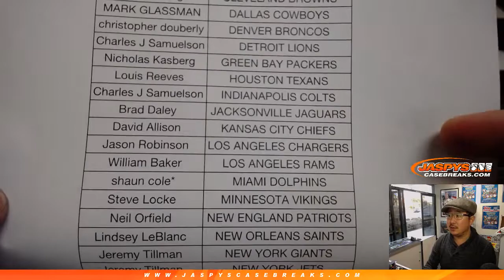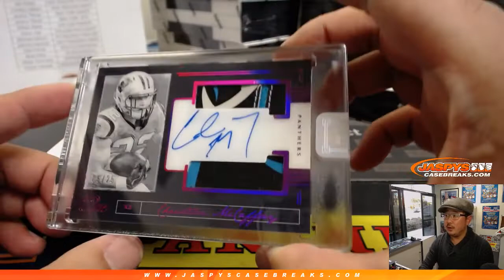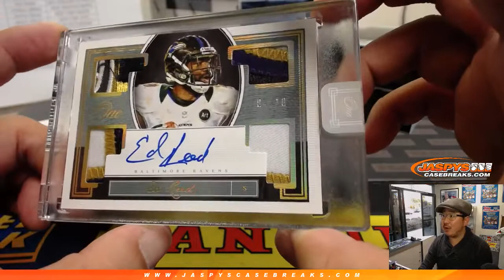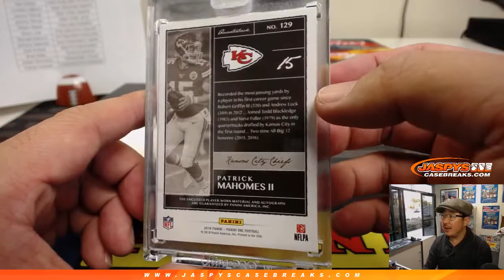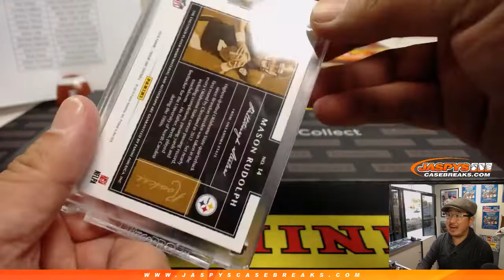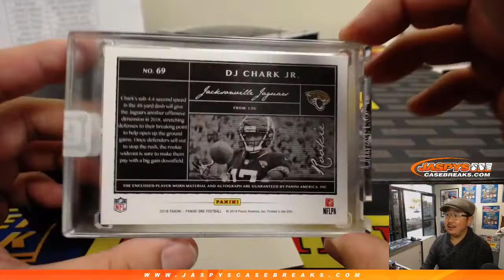Sa, 02/09/19 || 10Box (inner) PYT #14 || 2018 Panini ONE Football (NFL)